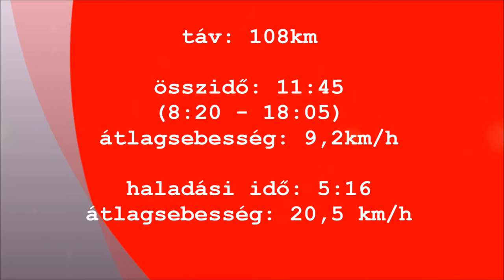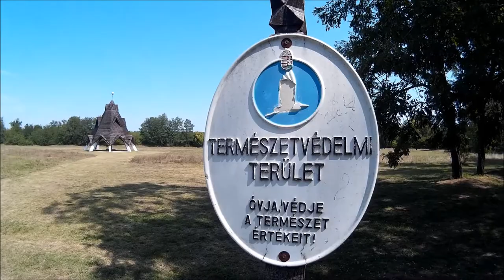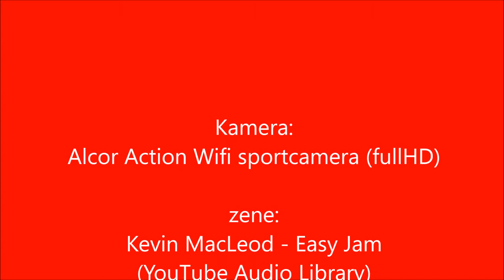Pusztavacs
A  Magyar Kerékpárosklub Kecskeméti Területi Szervezet szervezésében
További anyagok: